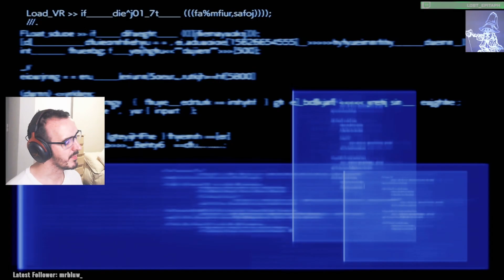Completing the Junon area without even stepping in Junon!!! [9]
Playing this BEAUTIFUL game on Twitch whenever I can. I have watched no trailers save for the first 2 or even played the demo. Hang out with me if you also wanna go in super blind!